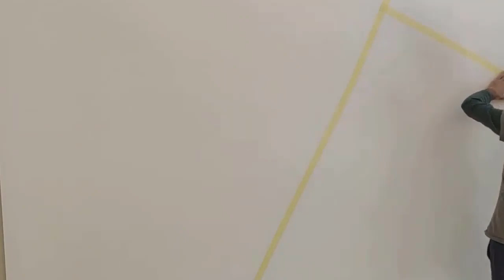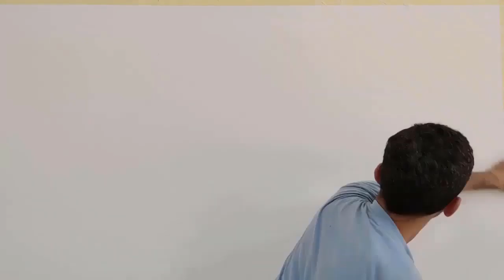Etkileyici 8 Farklı Duvar Tasarlama Fikri / decoration /